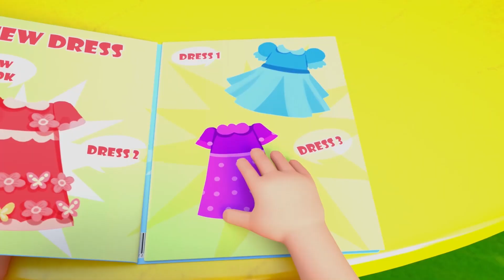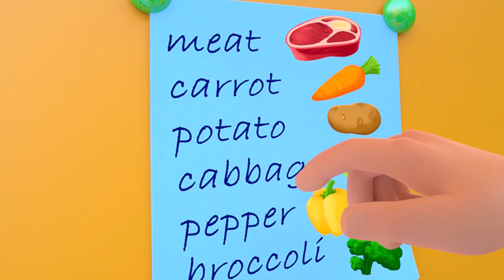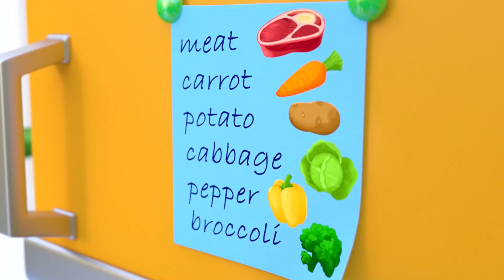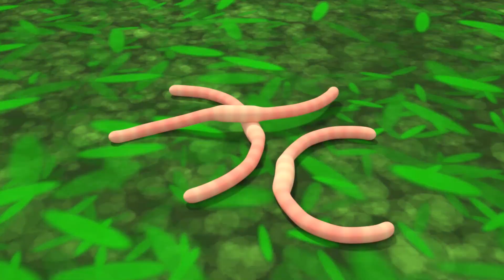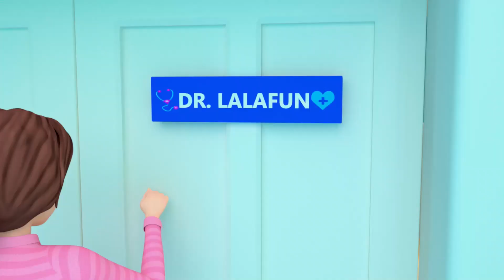Wheels On The Bus Dance Dance Party | Mommy Is Sick Song and MORE Nursery Rhymes & Kids Songs